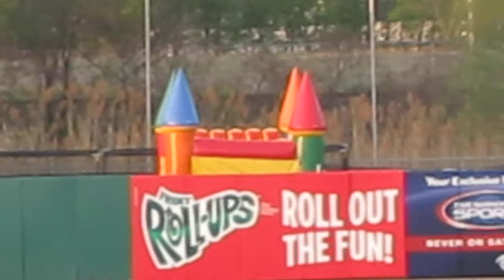Bouncy House Lovin'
So it looked like someone was getting muy frisky in the bouncy house. Quite impressive.